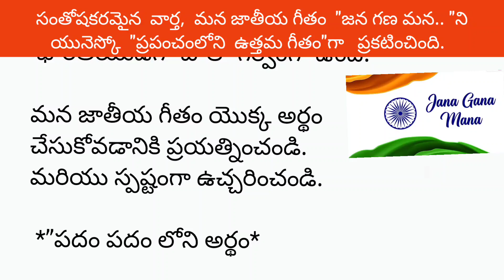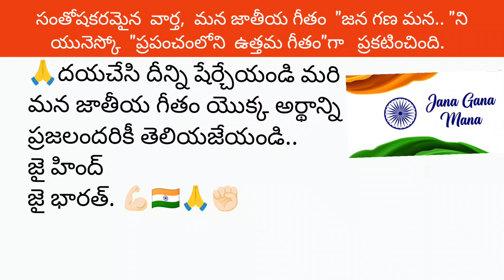సంతోషకరమైన వార్త l మన జాతీయ గీతం "జన గణ మన... "ని యునెస్కో "ప్రపంచంలోని ఉత్తమ గీతం"గా ప్రకటించింది.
సంతోషకరమైన వార్త l మన జాతీయ గీతం "జన గణ మన... "ని యునెస్కో "ప్రపంచంలోని ఉత్తమ గీతం"గా ప్రకటించింది. జాతీయగీతం janaganamana NATION ANTHEM JANA GANA MANA MUSIC BY SANTOSH MULEKAR

ఫ్లాష్ న్యూస్.

ఫ్లాష్ న్యూస్.

సంతోషకరమైన వార్త, మన జాతీయ గీతం "జన గణ మన... "ని యునెస్కో "ప్రపంచంలోని ఉత్తమ గీతం"గా ప్రకటించింది.  కొద్ది నిమిషాల క్రితం.

 దయచేసి దీన్ని షేర్ చేయండి.
 భారతీయుడిగా చాలా గర్వంగా ఉంది.

 మన జాతీయ గీతం యొక్క అర్థం
 చేసుకోవడానికి ప్రయత్నించండి మరియు స్పష్టంగా ఉచ్చరించండి.

Than Q For All Love & Support FRIENDS 🙏🙏🙏

అందరికి ధన్య వాదాలు FRIENDS 🙏🙏🙏🙏🙏🙏🙏